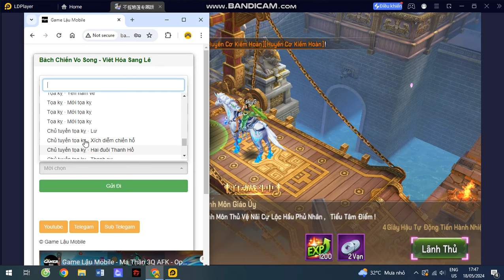Game Free All-67 - Bách Chiến Truyền Kỳ Việt Hóa - Free Tool GM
Nhóm thảo luận và lấy CDK kích tool